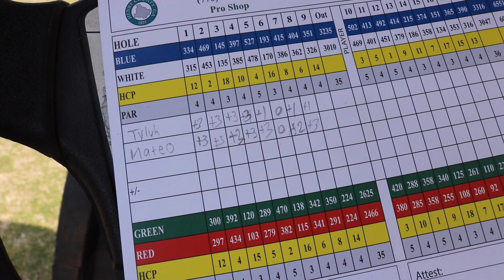We are not making it to Sunday...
BACK WITH WEEK 2 OF POSTING... CMON!!

Let me know what y'all would like to see next!

Shop DoubleB Hat Company:
(code Matt10 @ checkout!)